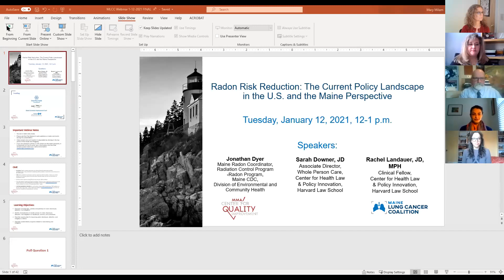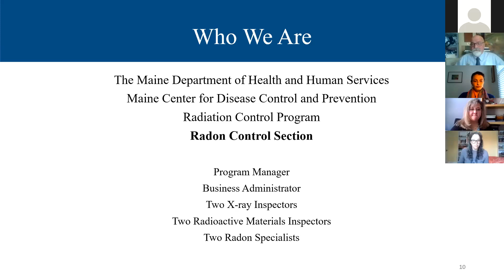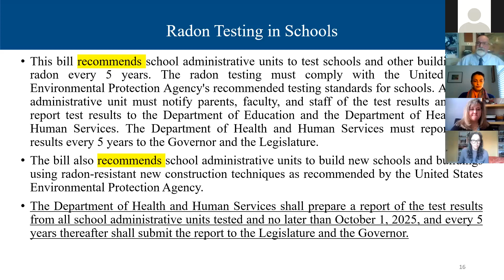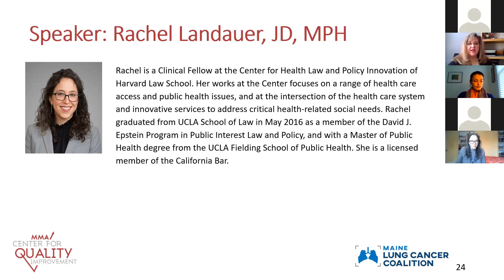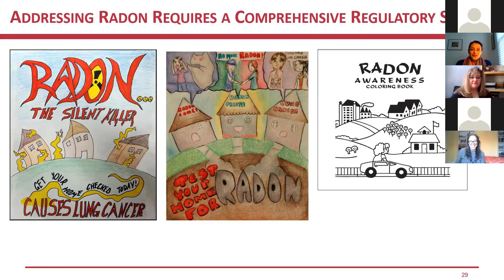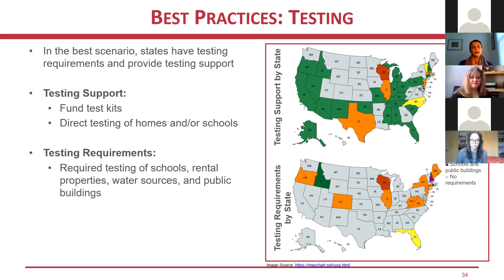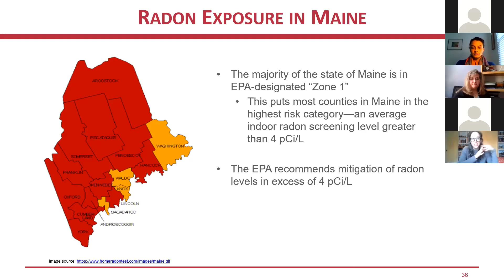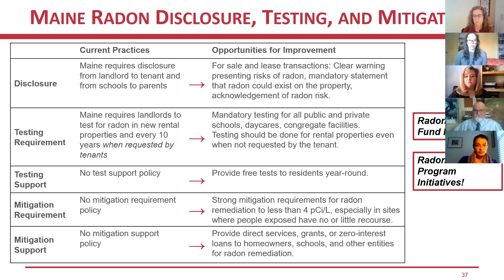MLCC Radon Webinar 1 12 2021